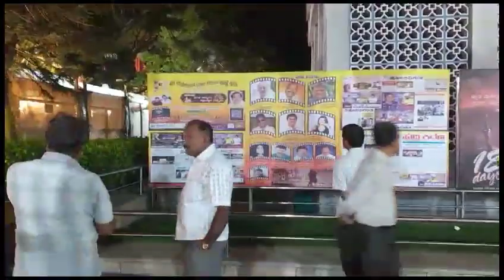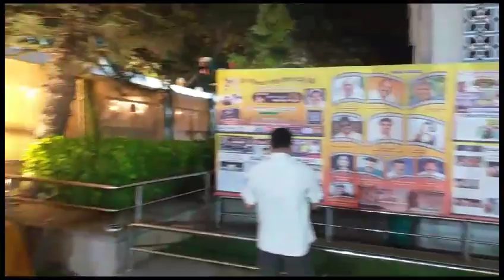Namma Jatra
Video from 🎬HATRICK 🎥SURYA 📢P🌞N💯🍻😘📽️